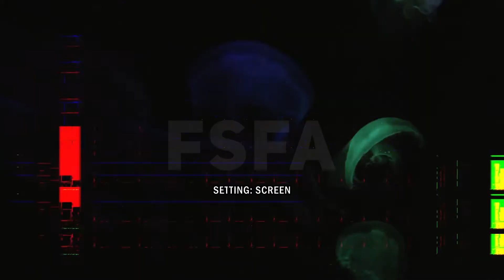Digital Broken LCD - Future TV Static Loop - Glitch Effect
Overlay Settings
00:00 - Original Clip
00:10 - Darken
00:20 - Multiply
00:30 - Darker Color
00:40 - Lighten
00:50 - Screen
01:00 - Lighter Dodge
01:10 - Soft Light
01:20 - Hard Light
01:30 - Pin Light
01:40 - Difference
01:50 - Exclusion
02:00 - Subtract
02:10 - Silhouette Luma

This channel contains premium footage for supporters of the "Free Stock Footage Archive". If you are looking for free stock videos, please visit the main channel